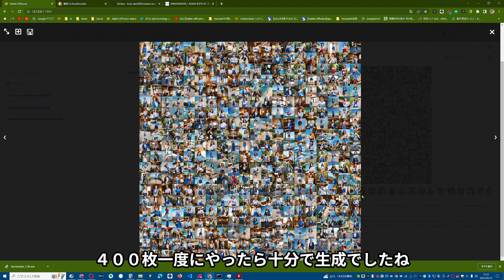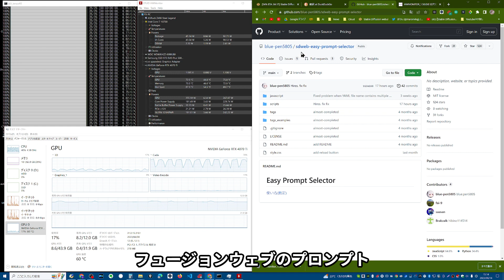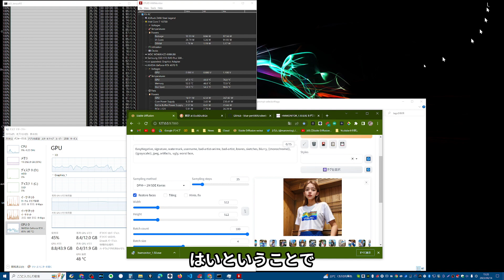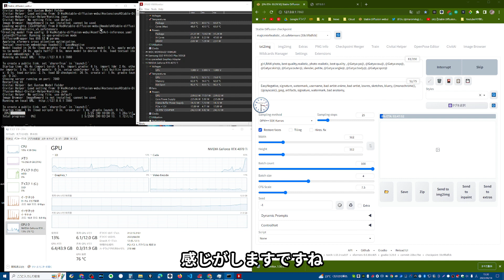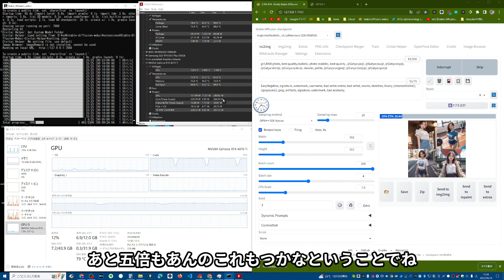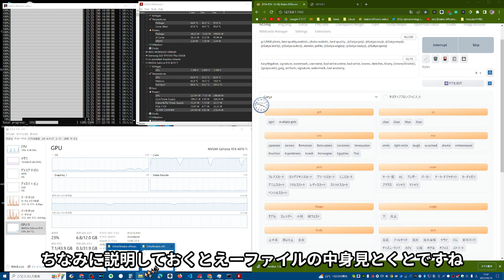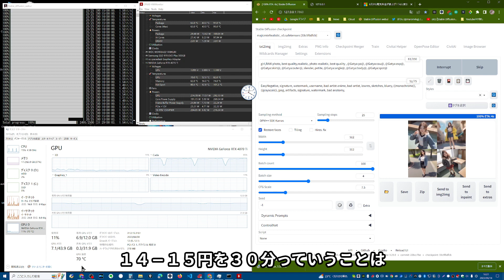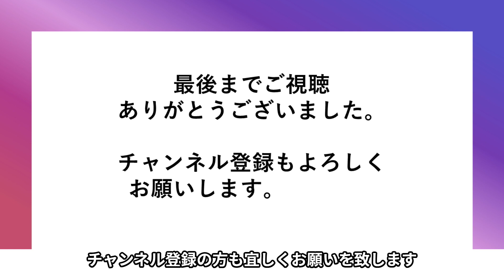【RTX4070ti】消費電力検証をAI生成800枚生成してみたら、●●Wだった。という動画Youtube。rtx4070ti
stablediffusion で一気に400枚生成した。RTX4070tiは最高だな！

今後とも役に立つ実験検証、ガジェット紹介をしていきます！

sdweb-easy-prompt-selectorという拡張機能を使って、ランダム生成をしました。

RTX4070Tiの消費電力を検証してみました。だらだらと長い動画ですので、お急ぎの方は、最後のまとめをご覧くださいませ。

maron vLog（PC関連のレビューや実験を配信してます。）